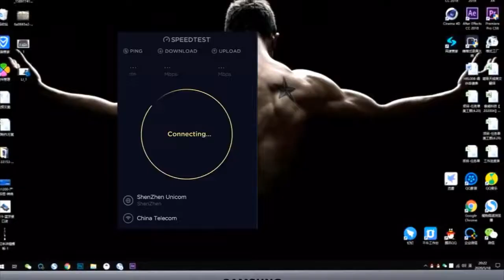Adaptador de placa de rede Cartão WiFi 802.11AX/AC PCI Express sem fio